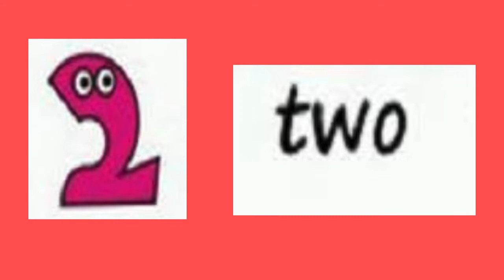Count Numbers |12345| Numbers words |One two three four |counting numbers #1234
Count Numbers |12345| Numbers words |One two three four |counting numbers #1234 kidslearning @learnwithmhamdan2882
Learn One two three four five six seven eight nine ten